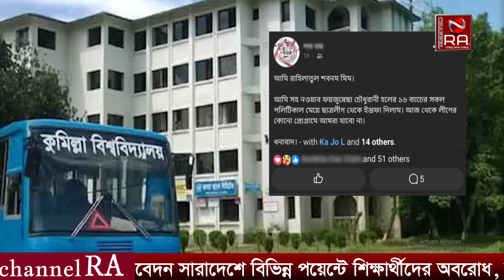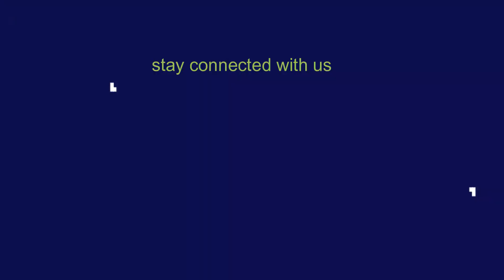সারাদেশে বিভিন্ন পয়েন্টে শিক্ষার্থীদের অবরোধ, শিক্ষার্থীদের সঙ্গে ছাত্রলীগের সংঘর্ষ |Channel RA News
সারাদেশে বিভিন্ন পয়েন্টে শিক্ষার্থীদের অবরোধ, শিক্ষার্থীদের সঙ্গে ছাত্রলীগের সংঘর্ষ,দফায় দফায় ধাওয়া-পাল্টা ধাওয়া | Quota Movement | Channel RA News |

রাজধানীর উত্তরার জসীমউদ্দিন মোড়, কুড়িল বিশ্বরোড, বসুন্ধরা আবাসিক এলাকা, নতুন বাজার, মেরুল বাড্ডা, বনানী, গাবতলী, মিরপুর রোড, সায়েন্সল্যাব, ধানমন্ডি ২৭ নম্বর, মোহাম্মদপুর, শনিরআখড়া ও সাভারের বিরুলিয়াসহ বিভিন্ন পয়েন্টে কোটা সংস্কার আন্দোলনকারীরা সড়ক অবরোধ করেছেন। মঙ্গলবার (১৬ জুলাই) সকাল ১১টার পরে তারা মিছিল নিয়ে এসব পয়েন্টে অবরোধ শুরু করেন।

Quota reform activists have blocked roads at various points including Jasimuddin Mor, Kuril Bishwa Road, Bashundhara residential area, New Bazar, Merul Badda, Banani, Gabtali, Mirpur Road, Sciencelab, Dhanmondi number 27, Mohammadpur, Shanirakhra and Birulia in Savar. After 11 am on Tuesday (July 16) they marched and started laying siege to these points.

9. কি চলছে চ্যানেল আর এ অফিসে??? চলুন দেখে আসি। Viral News 2022 । Channel RA News ।

11. ১২টি দেশের ৮০ জনেরও বেশি লোকের দেহে মাংকিপক্স সংক্রমণ । Viral News 2022 । Channel RA News ।

13. না বুঝে লিচু খেলে কি ভয়ংকর পরিণতি হতে পারে বিস্তারিত দেখুন । Viral News 2022 । Channel RA News ।